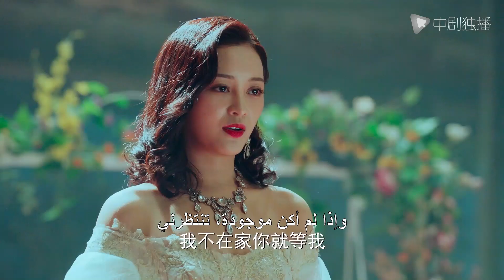💖 اشترى الجيل الثاني الثري جميع تذاكر العرض وطلب من الفتاة الأداء له وحده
داخل_الرجل# مقطع_حلو_من_المسلسل
🌟البلد المنتج : الصين
🌟اسم المسلسل :داخل الرجل
🌟اسم آخر: فتى يونيكورن
🌟عدد الحلقات : 49 حلقة
🌟نوع المسلسل: الزواج القسري ، الحب الأول ، النمو الشخصي ، قصة تاريخية
🌟 نبذة عن قصة المسلسل :
وُلد شين فانغ في عائلة ضابط عسكري مجهز جيدًا ، مع دروس خصوصية صارمة ومستوى عالٍ من التعليم. إنه وسيم وغني. يبدو وحشيًا ، لكنه في الواقع جاسوس عبقري لديه أفكار مدروسة. بعد سنوات عديدة من الانفصال ، التقى بعشيقته الأولى ، ليو رويان ، مرة أخرى. الاثنان في معسكر متناقضين ، أحدهما ممثلة شابة تقدمية والأخرى قائد عسكري رفيع المستوى بمهام سرية كيف سيختار بين الحب والإيمان؟ هذه المرة ، هل يمكنهم الذهاب إلى النهاية السعيدة؟
فتى يونيكورن# الصبي_السري